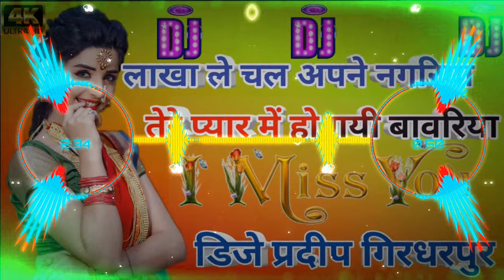Lakha le Chal Apane Nagariya √√ dj Rimex song # Dj Pradeep Saund